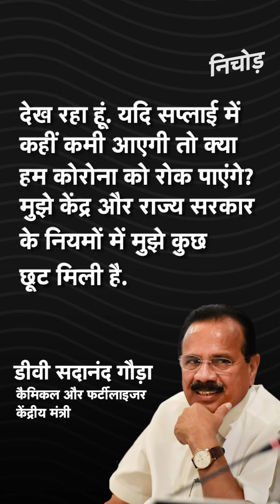क्या Karnataka Government ने Sadananda Gowda के लिए बदले Quarantine Rules? | KADAK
केंद्रीय मंत्री डीवी सदानंद गौड़ा (D.V. Sadananda Gowda) ने अपने आपको क्वारंटीन (Quarantine) नहीं किया है। गौड़ा दिल्ली (Delhi) से घरेलू उड़ान (Domestic Flight) के जरिए बेंगलुरु (Bengluru) पहुंचे थे। मामला सामने आते ही कांग्रेस (Karnataka Congress) ने येदुरप्पा (Yediyurappa) सरकार पर सवाल उठाने शुरू कर दिए थे। ऐसे में कर्नाटक हेल्थ डिपार्टमेंट (Karnataka Health Department) ने राज्य के क्वारंटीन नियमों (Quarantine rules) में बदलाव किया। नए नियमों के मुताबिक, ड्यूटी पर तैनात मंत्री और सरकारी अधिकारियों को क्वारंटीन के नियमों में छूट दी गई है।

Union Minister D.V. Sadananda Gowda has not quarantined himself. Gowda reached Bangalore via a domestic flight from Delhi. As soon as the matter came to light, the Congress started questioning the Yeddyurappa government. In such a situation, the Karnataka Health Department changed the quarantine rules of the state. According to the new rules, the minister and government officials on duty have been exempted from the quarantine rules.